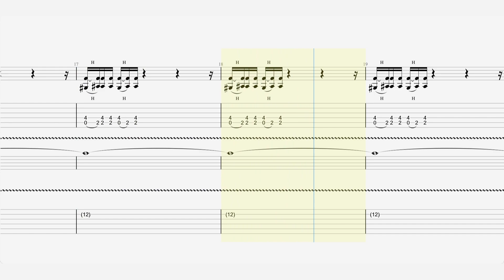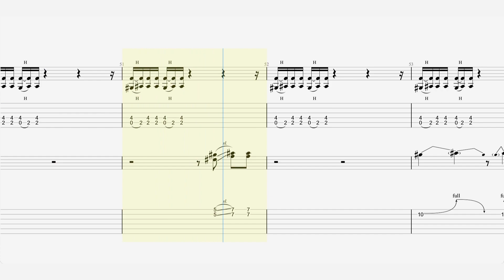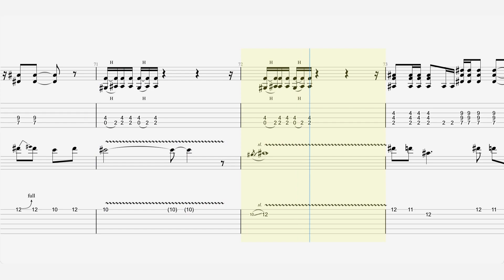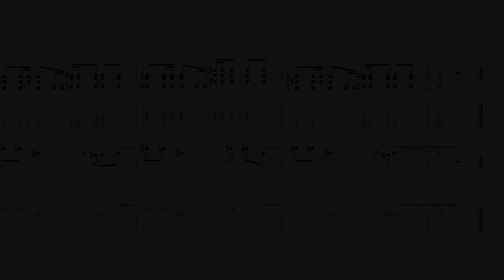The Cult - “Love” - Guitar Tab ♬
Recorded July – August 1985
Studio Jacobs Studios, Farnham, England and Olympic Studios, London, England
Genre Gothic rock , post-punk
Label Beggars Banquet, Sire
Producer Steve Brown